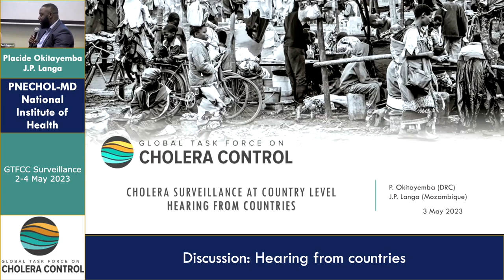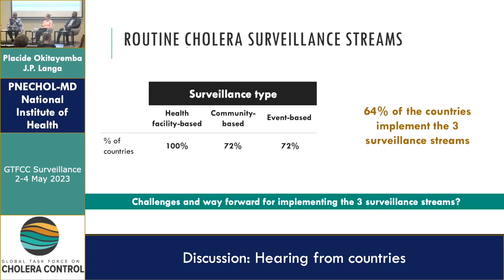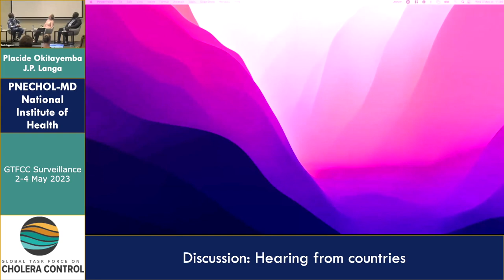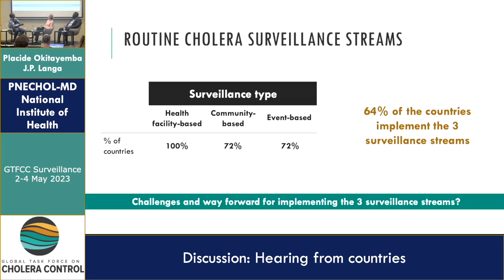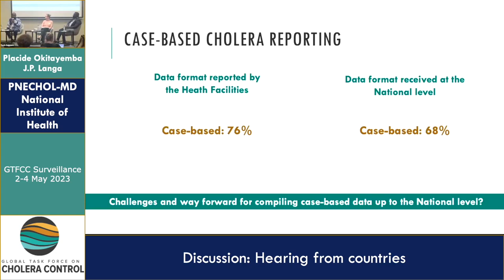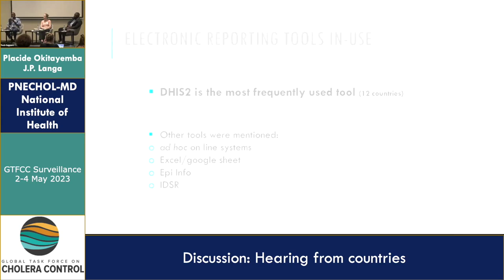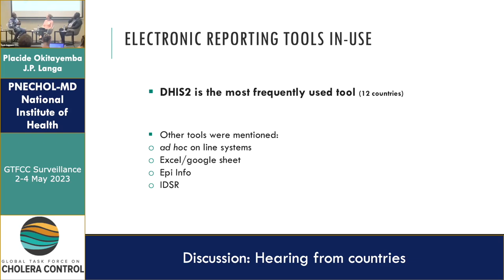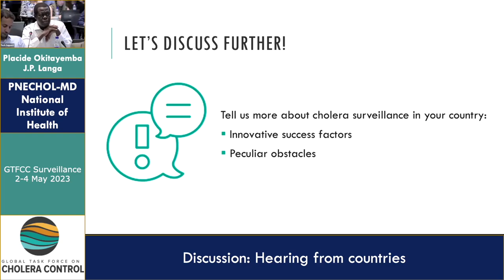Placide Okitayemba & Jose Paulo Langa